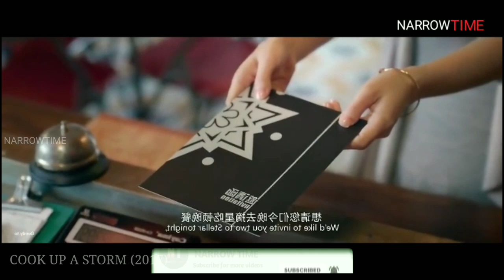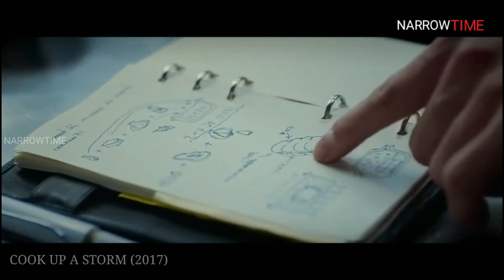Cook Up A Storm (2017) (தமிழில்)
Hey guys

"குக் அப் எ புயல்" என்பது அடிப்படையில் ஷோகுக்கேக்கி நோ சோமாவின் அனிமேஷின் சீன நேரடி நடவடிக்கை!  இந்த திரைப்படத்தின் ஆரம்பம் அழகான உணவுகள், கலை விளைவுகள் மற்றும் சரியான காட்சிகளுடன் ஆச்சரியமாக இருந்தது.  நடிப்பு மற்றும் நடிப்பு மற்றும் உரையாடலும் அருமையாக இருந்தது.  முக்கிய கதாபாத்திரம் ஸ்கை கோ சோமாவைப் போன்றவர், அவர் ஒரு சமையல்காரராக உறுதியாக இருக்கிறார் மற்றும் ஒரு சிறிய குடும்ப உணவகத்தை நடத்தி வருகிறார், அதே நேரத்தில் அவரது போட்டியாளரான பால் அஹ்ன் ஒரு பிரெஞ்சு பயிற்சி பெற்ற சமையல்காரர்.  இருவரும் போட்டியாளர்களாக இருக்கிறார்கள், போட்டியிட்டு ஒருவருக்கொருவர் சமைக்க முயற்சிக்கிறார்கள்.

 இந்த திரைப்படத்தின் முதல் பாதியை நான் 10/10 தருகிறேன், ஏனெனில் அது சரியானதாக இருந்தது, ஆனால் துரதிர்ஷ்டவசமாக படத்தின் முடிவு உண்மையில் விரைவாக / திருப்தியற்றதாக தோன்றியது.  படத்தின் இரண்டாம் பாதியில் அவர்கள் பட்ஜெட்டை இழந்ததைப் போல் தோன்றியது (அதாவது, உணவு மிகவும் மெதுவாக இருந்தது, விரைவாக முடிந்தது).  இருப்பினும், இந்த திரைப்படத்தை ஷோகுக்கேக்கி எந்த சோமா ரசிகர்களுக்கும் நான் இன்னும் பரிந்துரைக்கிறேன் - இது அடிப்படையில் அற்புதமான காட்சி விளைவுகளுடன் கூடிய அதே கதை!